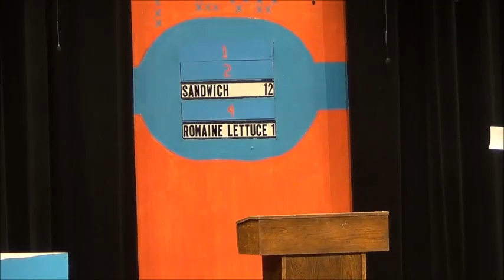Coneheads on Family Feud - Upsala Drama Club's Tribute to SNL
The Coneheads on Family Feud sketch performed at the Upsala Drama Club's Tribute to Saturday Night Live. Features Josiah Lojovich, Aaron Peterson, Audrey Schleper, Noelle Kedrowski, Ben Blonigen, Savanna Johnson and Andrew Prokott.